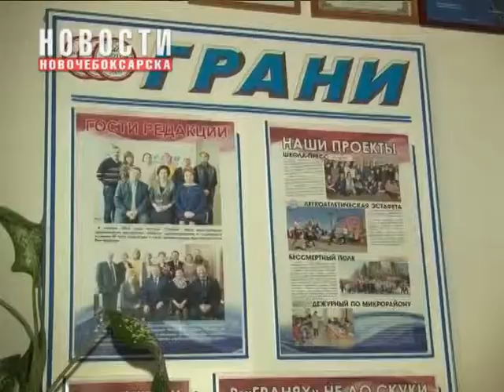Премьер-министр Чувашии Иван Моторин посетил редакцию газеты «Грани»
Премьер-министр Чувашии Иван Моторин посетил редакцию газеты «Грани». В ходе визита Председателя Правительства сопровождала заместитель министра информационной политики и массовых коммуникаций Чувашской Республики Юлия Стройкова.